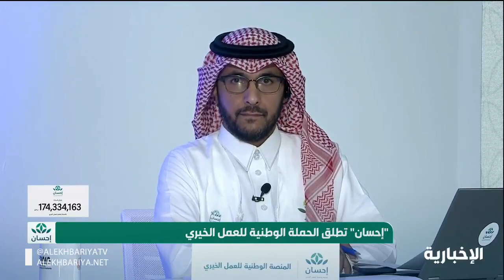د. عبدالرحمن السديس: إحسان منصة وطنية موثوقة ومنظمة لضبط الإحسان